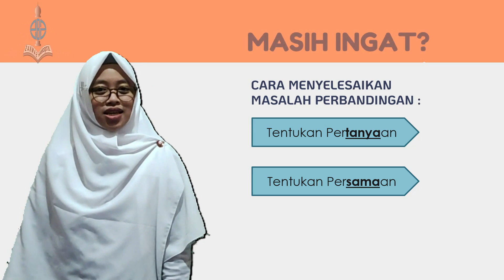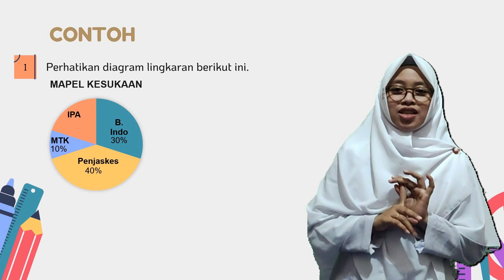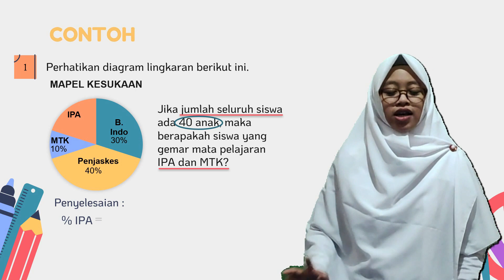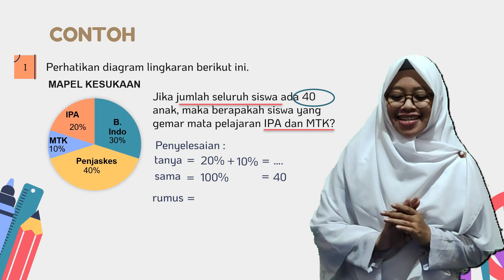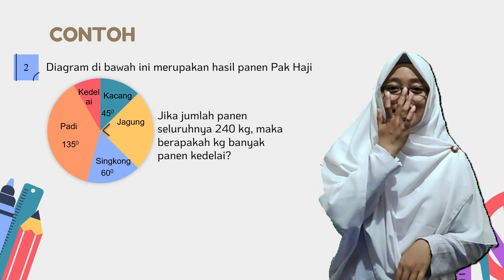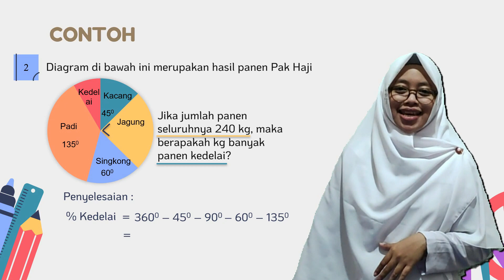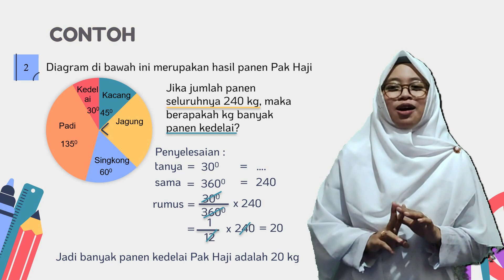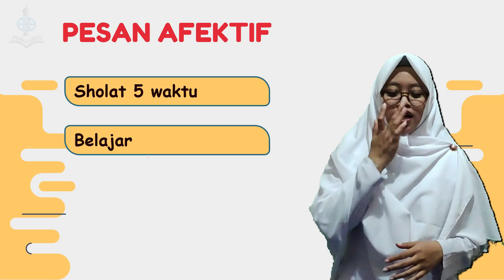Matematika | Kelas 6 | Semester 1 | Pertemuan ke-25 | Membaca Diagram Lingkaran